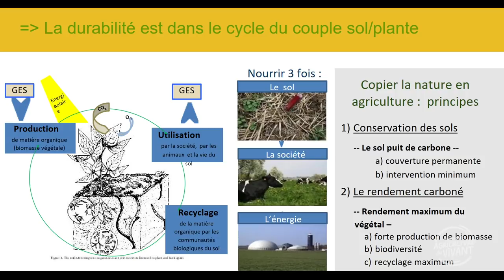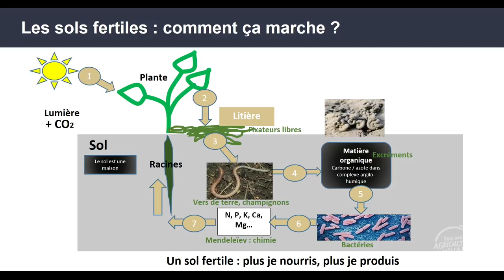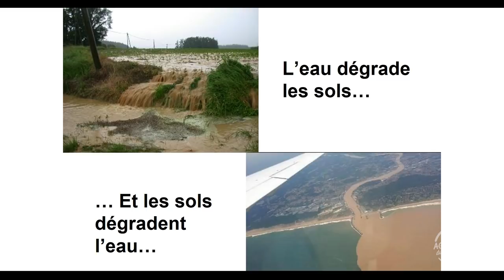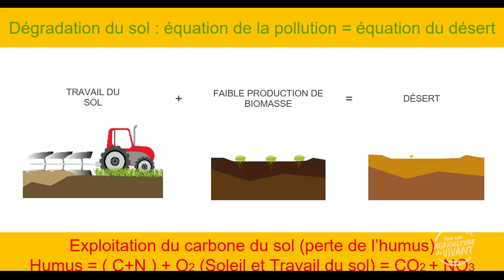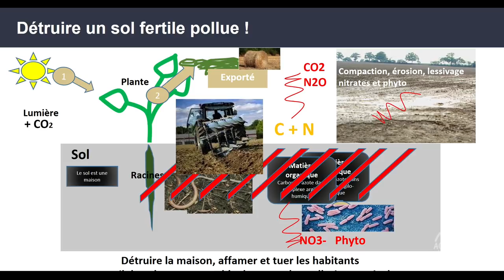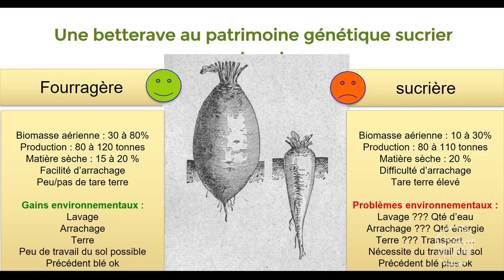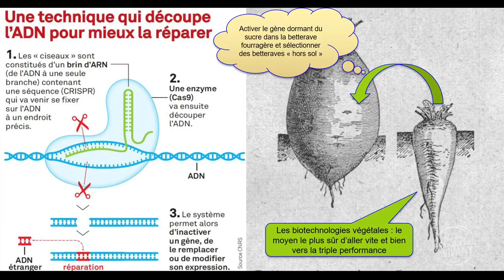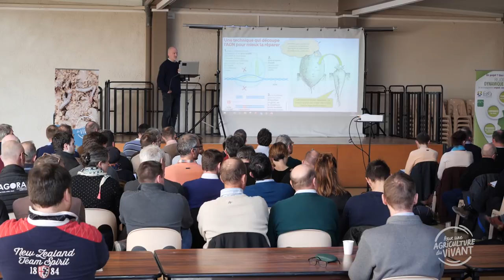Des betteraves en agriculture de conservation, par Konrad Schreiber